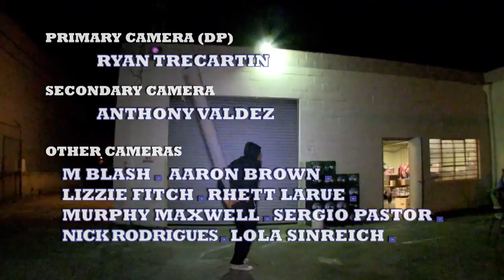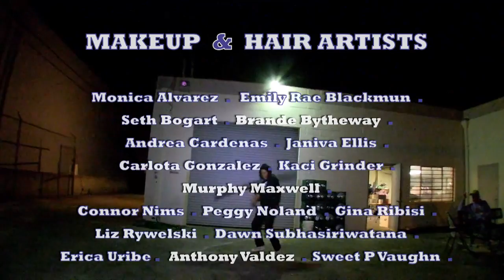CENTER JENNY, 2013 Ryan Trecartin